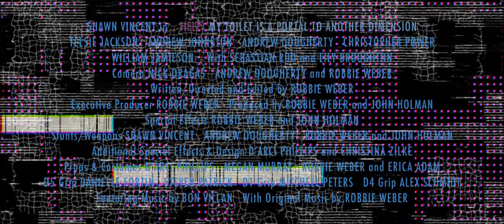["Teaser" #2] * * * * * HELP! My Toilet is a Portal to Another Dimension (2022)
A teaser for Help! My Toilet is a Portal to Another Dimension (2022)
Starring:
Shawn Vincent *
Christopher Power *
Telsie Jackson *
Andrew Johnston *
Sebastian Rud *
Written and Directed by Robbie Weber